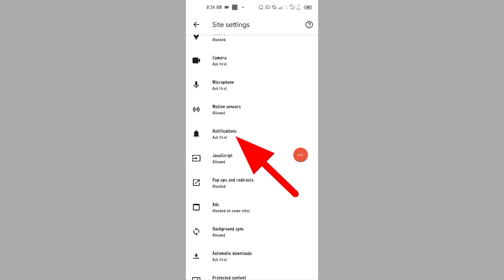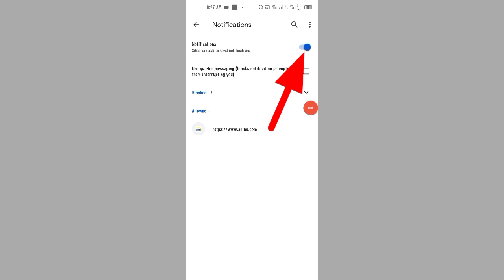Deaktivieren Sie den Werbeblocker in Google Chrome | How to block ads on chrome